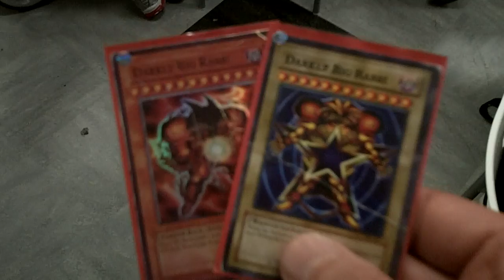Justins cool custom fake cards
Who knew they had YuGiOh Rabbi cards...and they look just like Exodia!  :D